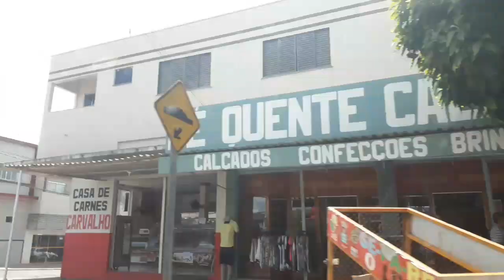Olá galerinha Bora la pro Vlog continua 💟🌱😊💞💖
Olá galerinha bora la pro vlog continua 💟🌱😊💞💖.meus amores hoje vamos ter mais aqui no meu passeio mostrando. mas um pouco da, Olá galerinha bora la pro vlog continua 💟🌱😊💞💖.se gotarem do vlog deixa um joinha seu comentário. se inscreve no canal,um abraço a todos jnts somos mais fortes fica com Deus.